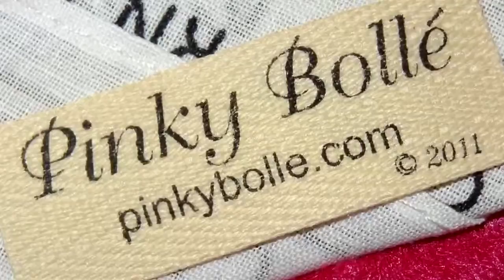FASHION LADIES CAPS & HEADBANDS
Come see these fashion-forward ladies caps & headbands by Pinky Bolle' available now at your local NICHOLS STORES. com